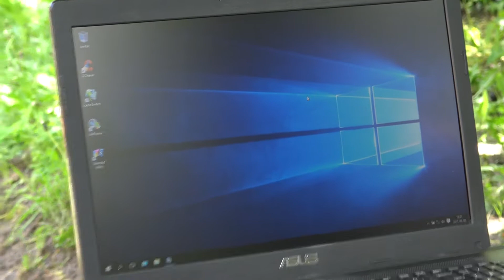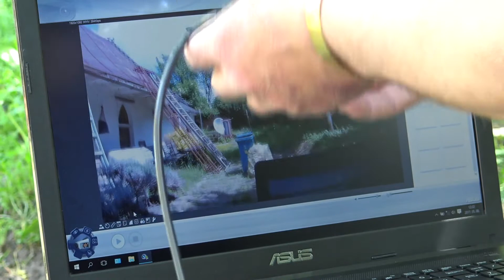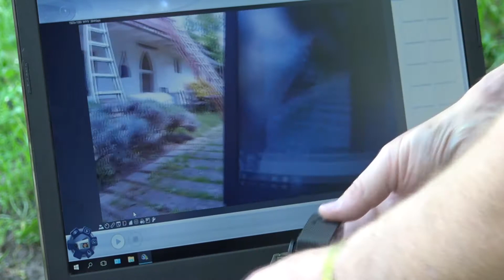FIX CHRASED ACTON CAMERA 07 ADJUST FOCUS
Repairing during a fall damaged action camera. Injuries: The micro sd card slot does not hold the card in place (card breaks when the drone touch down). Rear panel display folded, crashed. The lens was scratched. The camera is otherwise working. Necessary fixes: Micro sd card shell straightening. Replacement lens. Replacement display.

Drón zuhanás során megsérült akció kamera javítása. Sérülések: micro sd kártya foglalata nem tartja bent a kártyát (kártya összetört a földet éréskor). Hátlapi kijelző öszzetört. Objektív lencse karcos lett. A kamera egyébként működő képes. Szükséges javítások: Micro sd kártya tok egyengetés. Lencse csere. Kijelző csere.